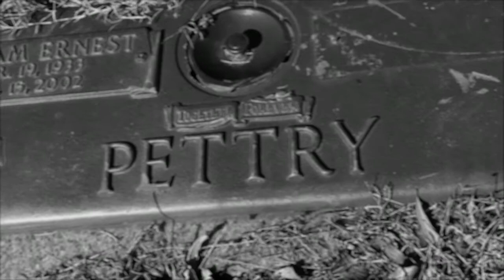Mission Trip Video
Ali Kendrick wanted to share her missions story before she left to visit 11 countries in 11 months.